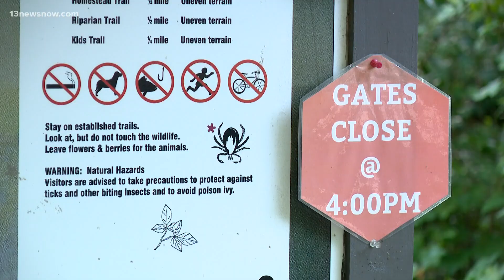Portsmouth wildlife preserve looking for vandals they say burned down laboratory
Portsmouth's Hoffler Creek Wildlife Preserve is searching for vandals who they say might be responsible for a fire that burned down a laboratory Friday night.